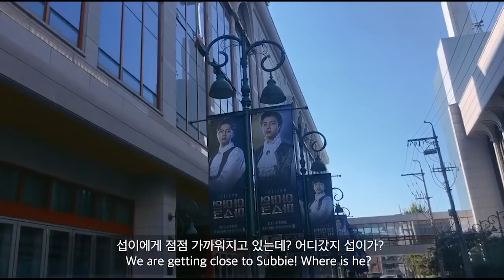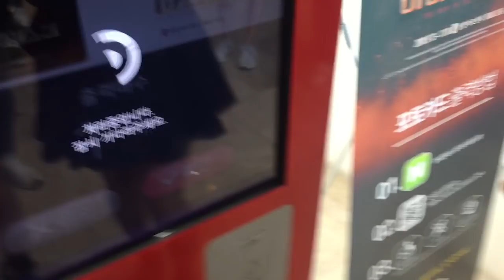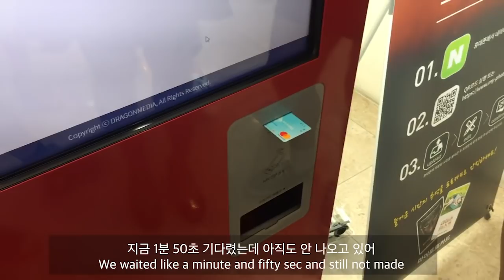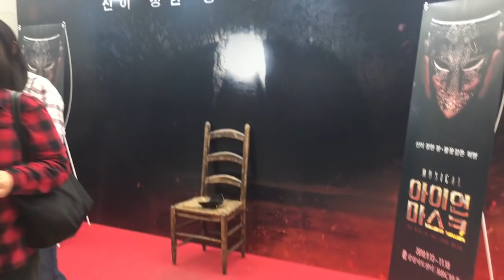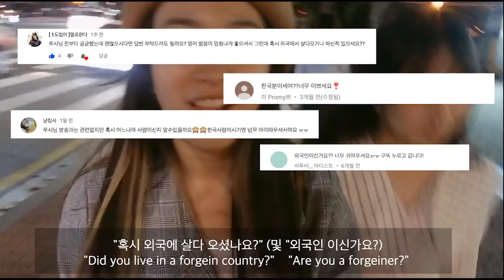[ENG] 비투비 덕질로그 | 이창섭 "아이언 마스크" 뮤지컬 보러가다!! BTOB Lee Chang Sub's Musical "Iron Mask" Melody Vlog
안녕하세요 예쁜말 루시 입니다!!

- 저를 알아보시고 용기내서 인사해주신 많은 멜로디분들 너무 감사드립니다!! 다음에는 부천 콘서트에서 봐요!!

- 루시의 덕질일상이 궁금하다면? Instagram: lulu_ahn_